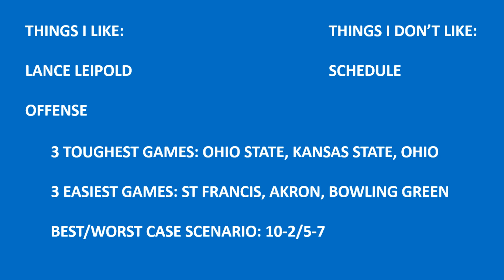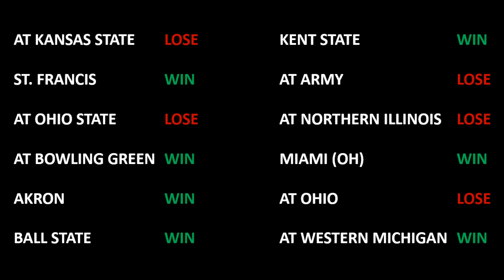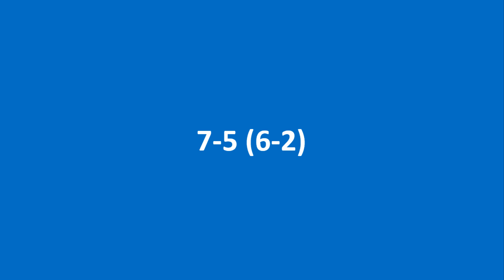BUFFALO FOOTBALL PREDICTIONS 2020